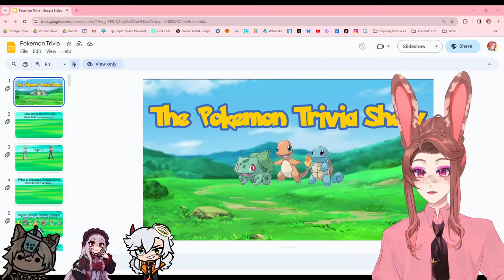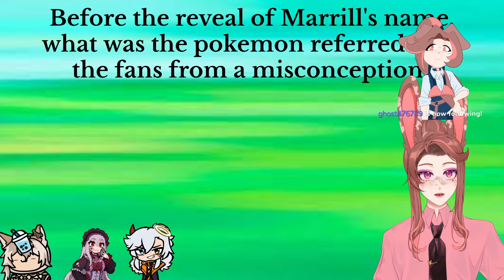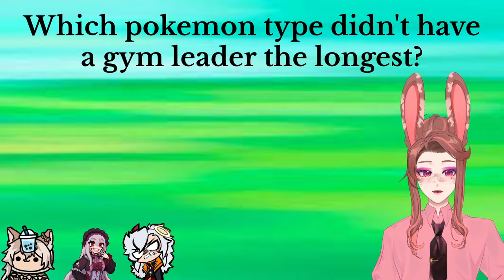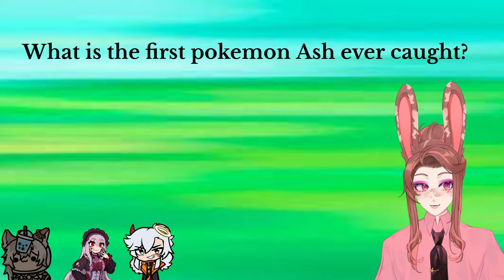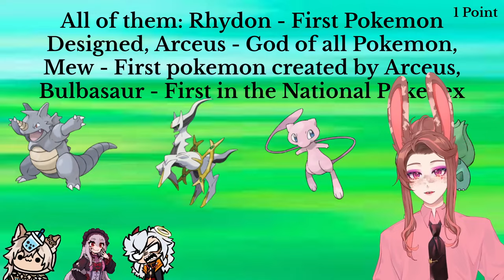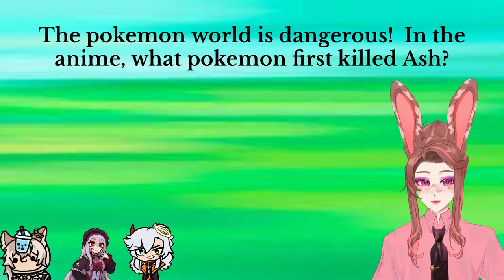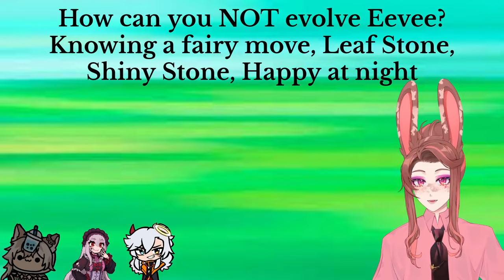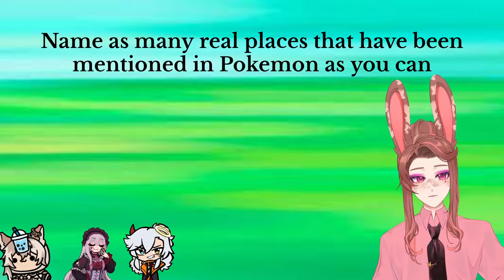Do VTubers Know Pokemon?! ft. Porcelain Maid PhoenixxVT & Kaine Knight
Games: Just Chatting